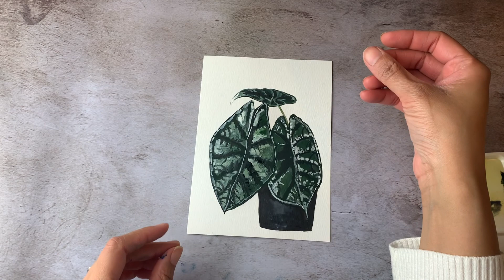Gouache Plant Painting | Paint With Me | Speedpainting | Painting Plants with gouache| Art Therapy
Materials
- Himi Jelly Gouache

Life is life and it goes on. I like to capture little moments of it, of joy, calm and peace and savor them. I love to make Art inspired from little things that go around me. I hope you enjoy watching as much as I enjoyed painting this
Art Therapy is all about relishing in experiences and those calming color strokes.